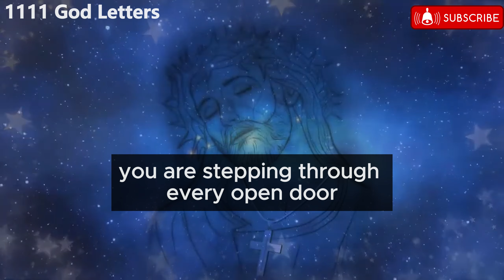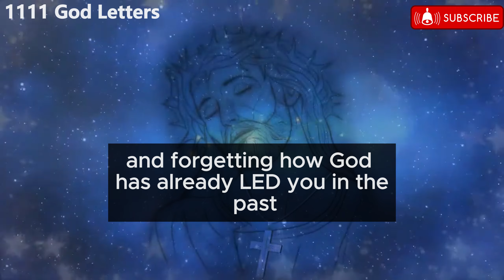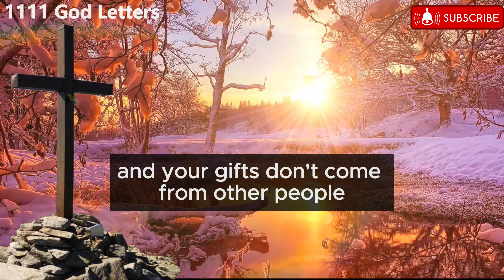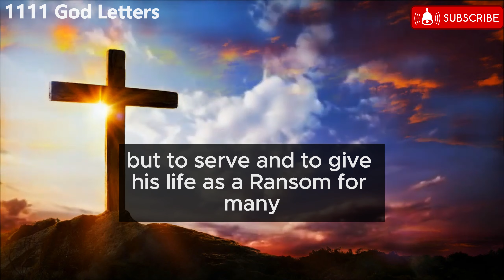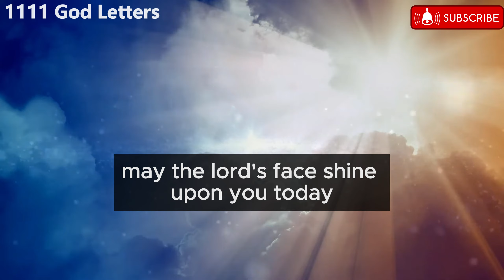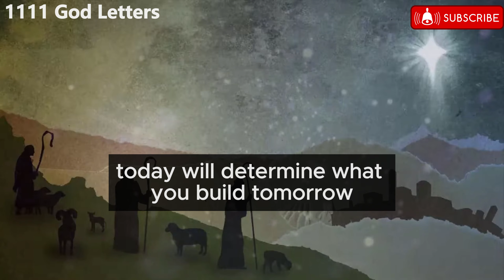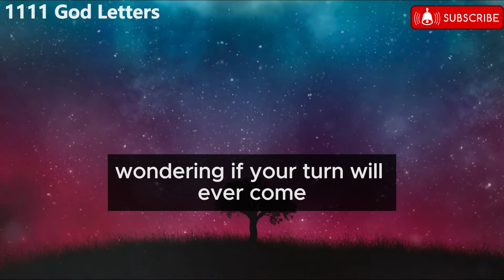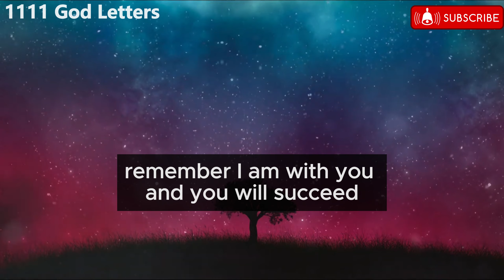Your DAD in HEAVEN Urgently wants you to HEAR this about your ✝️ Jesus Says 💌jesusmessage